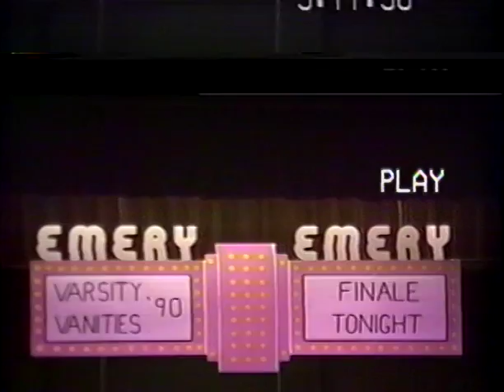Varsity Vanities 1990 Dress Rehearsal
University of Cincinnati Varsity Vanities talent show dress rehearsal - 1990.  Video courtesy of Larry Bohart.